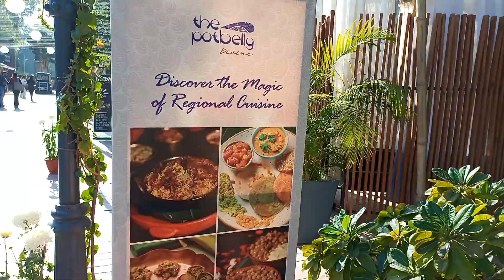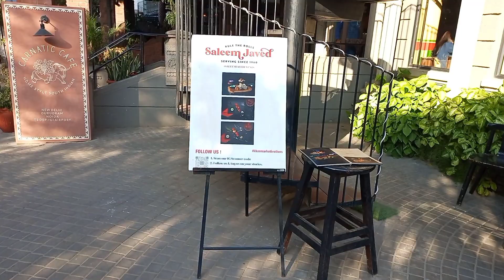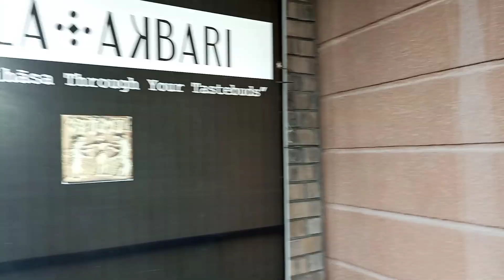Vlog 12 | Xploring 32nd Avenue Milestone | Gurugram | Cafe's | Food | Haryana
Hello Everyone,
Watch My 32nd Avenue Xploring Video ❤

Name : 32nd Avenue Milestone, Gurugram, Haryana

Places you should definitely visit:

MALA-AKBARI
Unit No, 32nd Avenue B-Block, 21, 32nd Avenue, Sector 15

CAD tech bar & craft kitchen
Sector 15 Part 2, Sector 15, Gurugram